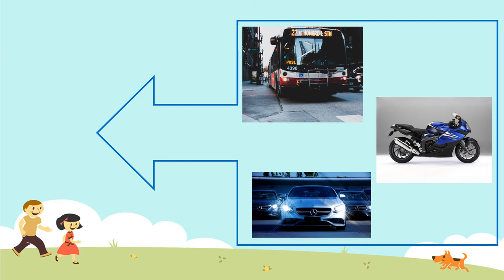VALDEBERNARDO 2º EP. LENGUA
El campo semantico